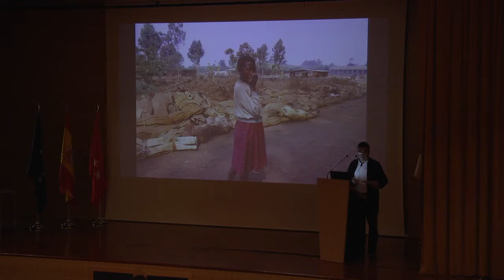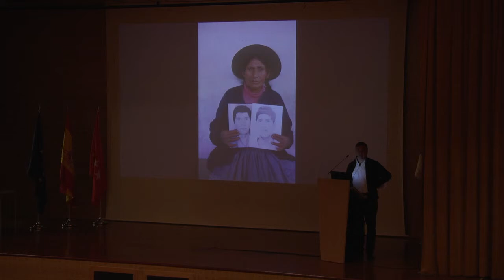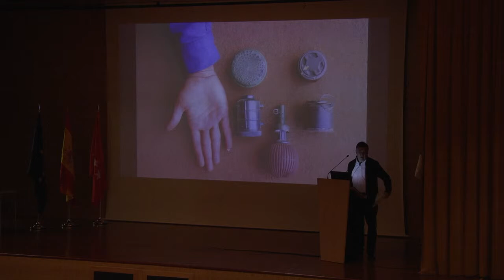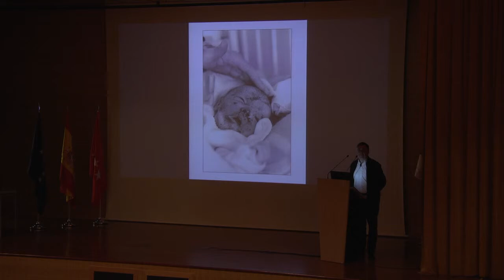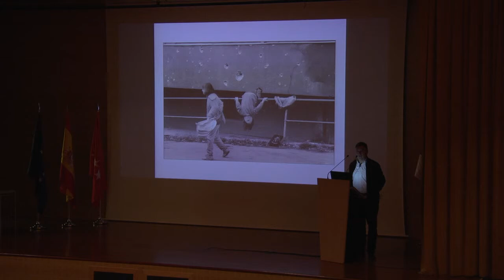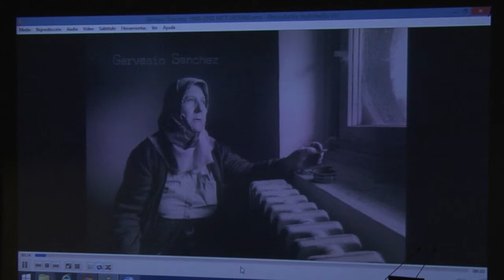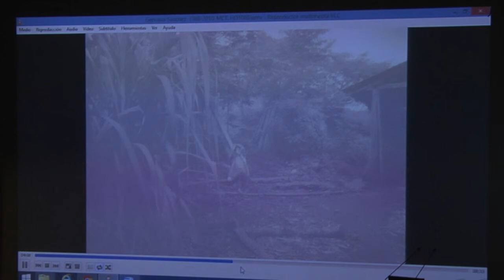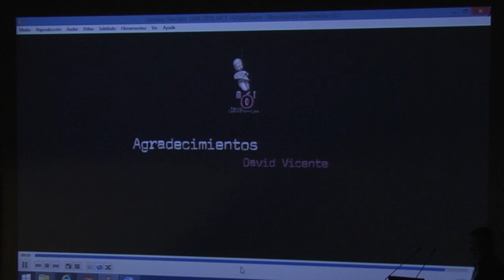El espacio habitado: el hombre detrás y delante del objetivo - Gervasio Sánchez